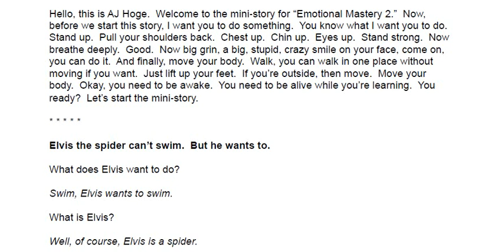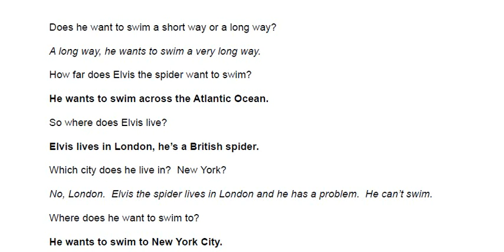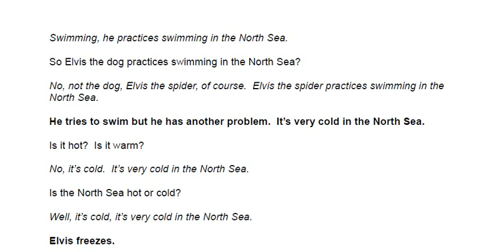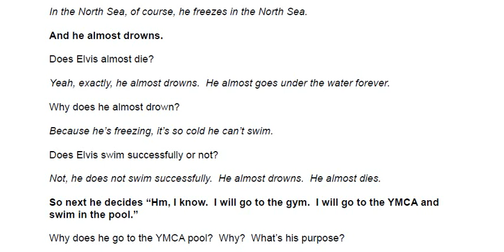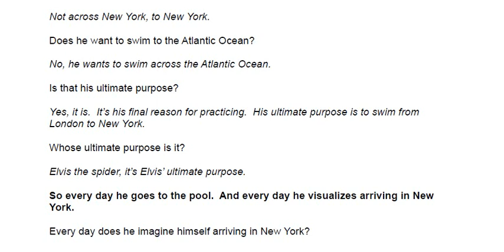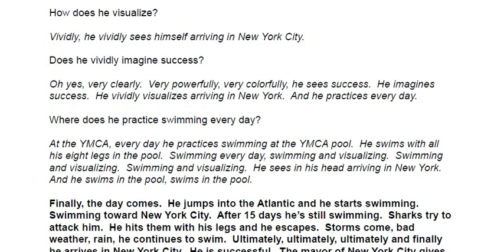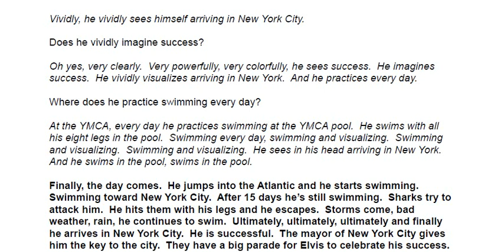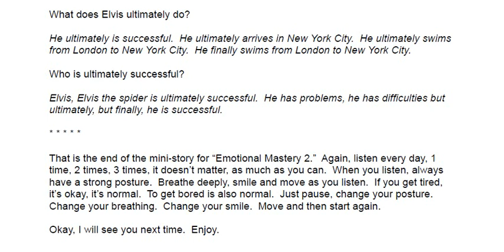كورس Power English - الدرس الثالث - 02 - القصة